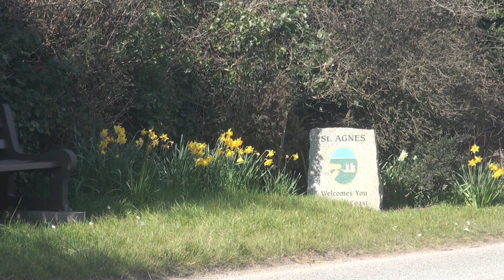St Agnes Town Guide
The charming little village of St Agnes, on the north coast of Cornwall, has long been a popular holiday destination... And with quirky little houses, a good range of shops and local producers, plenty of great pubs, restaurants and cafes, plus a beautiful beach, it's not hard to see why! This video aims to highlight the best bits of St Agnes - with special thanks to St Agnes resident Gerald Simmons, Sam at the Veg Shop and Tony at Bateman Butchers - next door to each other on Vicarage Road.